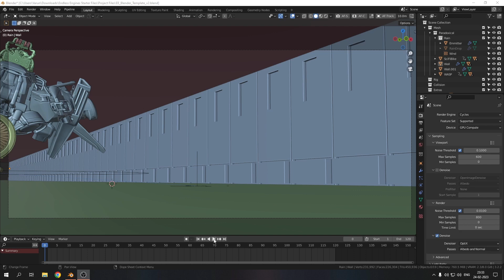Endless Engines Submission - Paradoxical95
My submission for Endless Engine Challenge by Pwnisher.
Created in Blender.